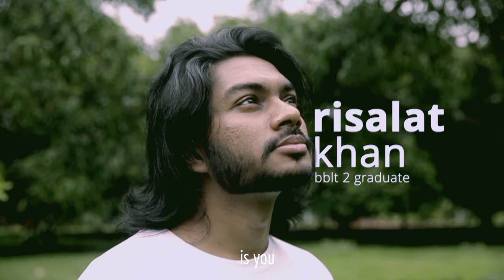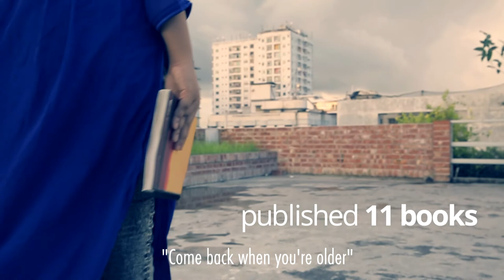BYLC Acts of Leadership: Empowering Youth for a Better Tomorrow | Documentary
Client: BYLC
Join us as we delve into the inspiring journey of the Bangladesh Youth Leadership Center (BYLC) in our documentary, ‘Acts of Leadership’. Witness how BYLC, over the last 14 years, has been shaping the personal and professional development of the youth of Bangladesh. From promoting universal values and instilling a strong sense of mutual respect, tolerance, and understanding among youth from diverse backgrounds, to developing an incubation and accelerator model, helping young founders succeed in pursuing their dreams, BYLC has been at the forefront of youth leadership development. This film is a testament to BYLC’s achievements and the story of change in its students, who are now its graduates.
PRODUCTION TEAM:
Director: Arif Sonnet
Producer: Ami Sayeed
Cinematographer: Saddat Hossain
Editor: Nowroz Farhan
Graphics: Ronojit Nicholas D'Costa, Mahbubur Rahman Rubel
Line Producer: Sayed Konok
Studio: MVRK Studios Ltd